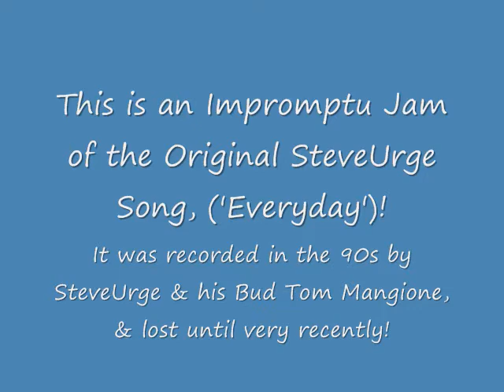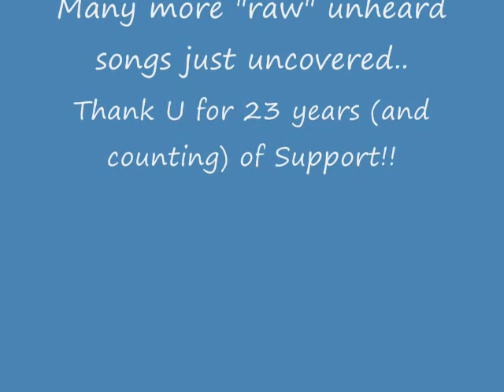'Everyday' (original Live recorded song) by: SteveUrge -1990s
Recently discovered with MANY other songs. SteveUrge Original Music from the 1990s. Here's a LIVE RECORDED offering that I was especially fond of... :-)